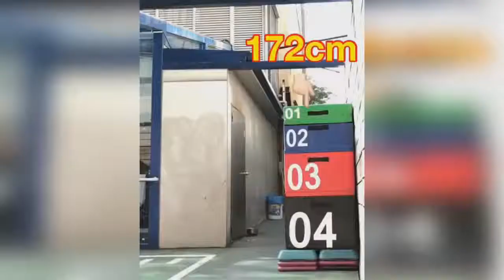Worlds Most Fit People 2019